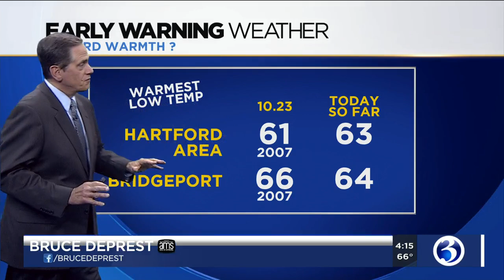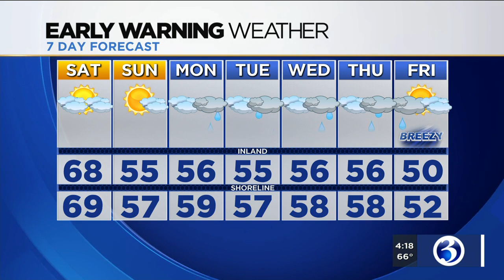FORECAST: Temperatures will be more seasonable this weekend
Temps will be more seasonable this weekend. Here's Friday's evening forecast.